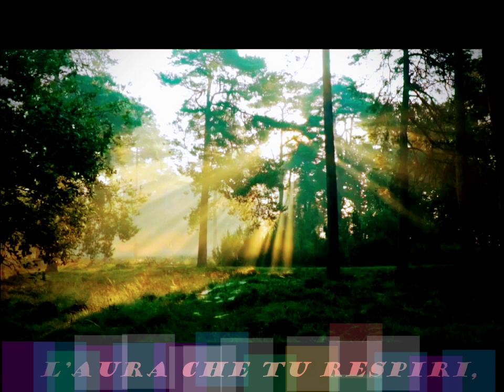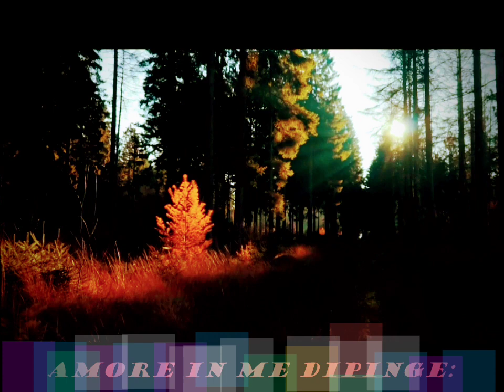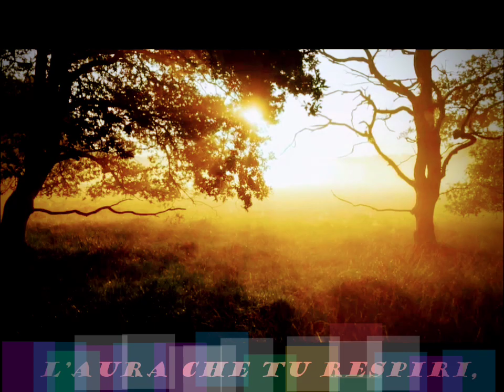O del mio dolce ardor LIVE RECORDING. C.W. von Gluck(1714-1787) Antonio Mario Tenor, K.Ziegler Piano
LIVE RECORDING
By Christoph Willibald von Gluck (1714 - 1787), "O del mio dolce ardor", first performed 1770, from the opera Paride ed Elena.
Antonio Mario Tenor, Voice
Kurt Ziegler, Piano
Video Antonio Mario Tenor